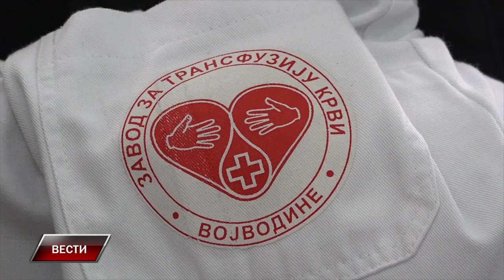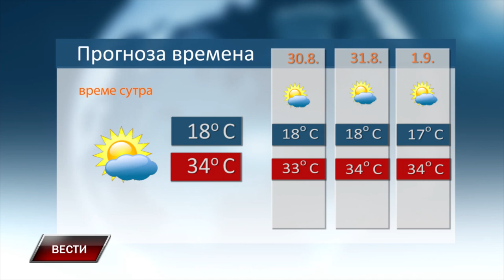Vesti 28 8 2024